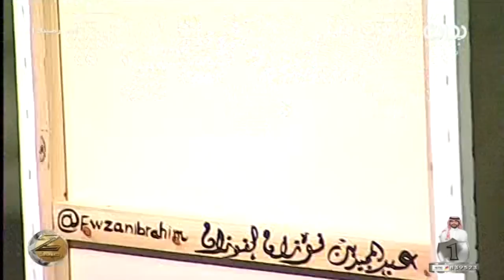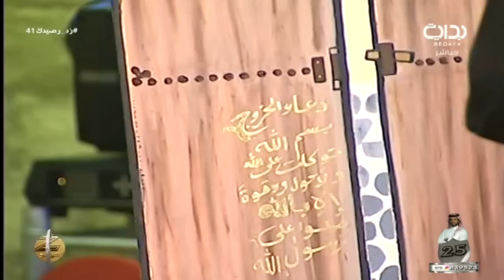العشاء - ج1 - اليوم 41 - الجمعة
اليوم الحادي و  الأربعون - الجمعة الموافق ١٤٣٨/٢/٢٥هـ ٢٠١٦/١١/٢٥ - زد رصيدك بموسمه السادس يأتيكم من التاسعة صباحاً حتى الثانية فجراً على مدار ١٦ ساعة يومياً لمدة ١٠٠ يوم على قناة بداية الفضائية ما بين الفترة ١/١٥ - ٤/٢٥ لعام ١٤٣٨ هـ - ٢٠١٦ م .

تويتر ..
إنستا ..
يوتيوب ..